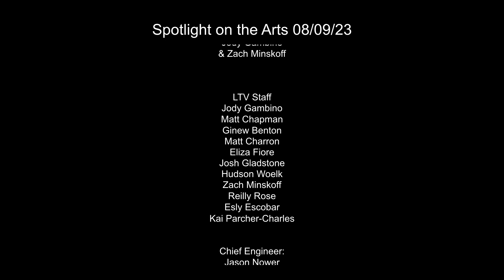Spotlight on the Arts - Bob Tabor - 8/9/23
Spotlight on the Arts
Guest: Bob Tabor

In this episode of "Spotlight on the Arts," Patrick Christiano interviews Bob Tabor, a distinguished photographer known for his mesmerizing captures of the moon and horses. The conversation provides insights into Tabor's unique approach to photography, his transition from a successful career in advertising to becoming a celebrated photographer, and his current exhibition at The White Room Gallery in Bridgehampton.

Below are some Highlights:
Photography as a Late Career: Tabor shares his journey from the world of advertising into photography, a passion that emerged around his 60th birthday. His transition was fueled by a lifelong appreciation for Art and a desire to capture the natural world's beauty, especially after being inspired by the lighting in Sonoma during a birthday trip.

Exhibition at The White Room Gallery: Tabor's latest exhibition focuses on the moon's transcendent beauty, capturing its phases over water. He emphasizes the moon's universal appeal and its power to inspire harmony and solace. The exhibition runs from August 8th through the 20th, featuring photographs that showcase the moon's interaction with the Earth's waters.

Artistic Philosophy: Tabor discusses his refusal to name his photographs, preferring instead to let the viewer create personal connections and narratives with the images. This approach is rooted in his advertising background, where the goal is to evoke a response from the audience. His work emphasizes natural beauty, capturing the moon and horses in their elemental form without artificial enhancement.

The Moon Series: Tabor details his fascination with the moon, describing his efforts to photograph it in various stages and settings. He believes the moon represents rebirth and purity, themes he seeks to showcase through his work. The series captures the moon's glow over water, offering viewers a chance to see the celestial body in a new light.

Transition to Photography: Tabor's move into photography was marked by an unexpected opportunity when Ralph Lauren sponsored his first coffee table book on horses. This endorsement kickstarted his photography career, leading to his works being featured in Ralph Lauren stores worldwide. Tabor attributes this pivotal moment to destiny, aligning with his belief in the serendipitous nature of life's journey.

Horse Photography: Before focusing on the moon, Tabor was renowned for his horse photography, characterized by close-up shots that emphasize the animals' expressive eyes and muscular form. He explains his process of connecting with each horse, aiming to capture their essence without the distraction of backgrounds.

Produced and Hosted by Patrick Christiano

SPOTLIGHT on the Arts: An entertainment show where guests discuss their projects and process, hosted by Patrick Christiano, a realtor in East Hampton for the past 30 years.  Mr. Christiano is also a theater critic, journalist, actor, and the Publisher of TheaterLife.com, a website for Theater buffs covering all things theater. A member of both the Drama Desk and the Outer Critics Circle, he played Truman Capote in Jay Preston Allen’s one-person play, TRU, at Player’s by the Sea in Jacksonville, Florida and wrote My Lessons from Dogs, which he performed, as a benefit for ARF, at Guild Hall in East Hampton. His celebrity interviews include Charles Busch, Vanessa Redgrave, Diane Paulus, Kathleen Battle, Robert Horn and more.

Filmed at LTV on 8/9/2023

SSCODE: LU80PIFFAHLZAC3H